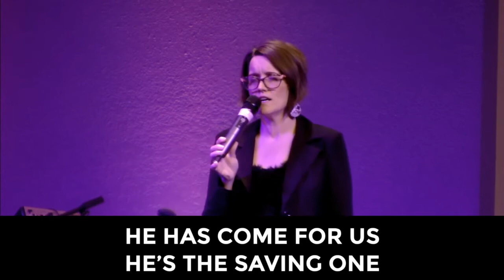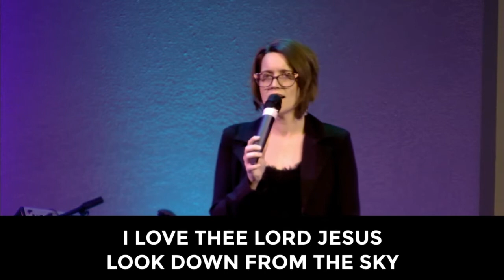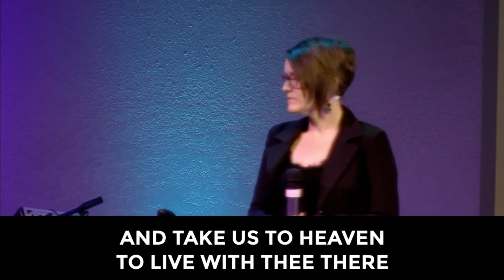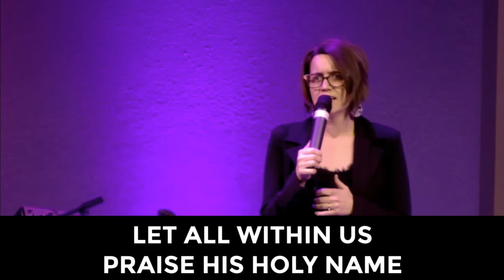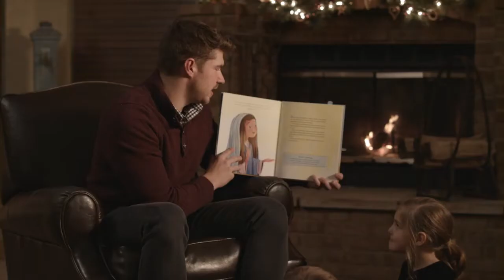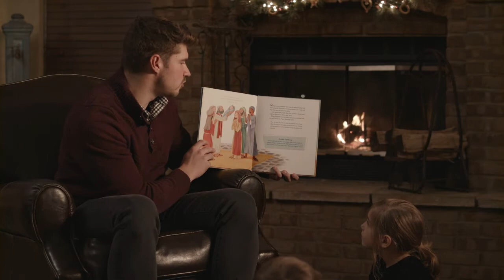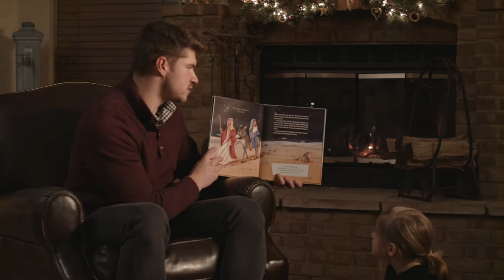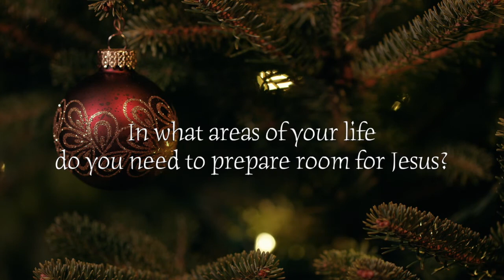Christmas Eve @ Rock Church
Celebrate Christmas Eve with us on your schedule!  We have put together a service to celebrate this wonderful event that includes a time of worship, a reading of the Christmas Story with our kids, special music from Celebration Brass in Arlington Heights, IL; and a special message from our Lead Pastor Jared Katke.  We pray that this season you will make room in your heart for Jesus!

All songs and video content used by permission from the author.
Worship songs used with permission from Christian Copyright Licensing International (CCLI).  Our CCLI # is 135871

Joy to the World/Shout for Joy

O Little Town of Bethlehem (With Away In a Manger)